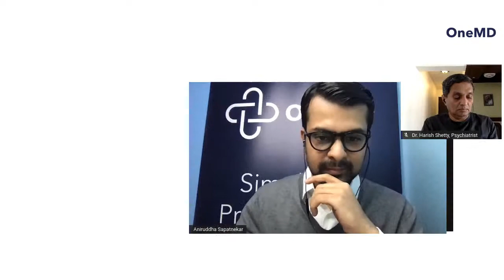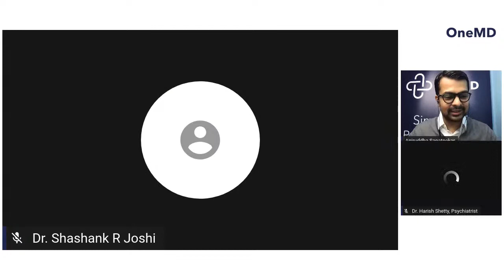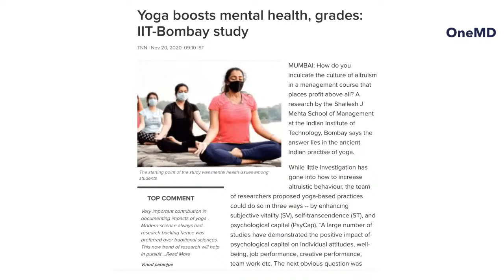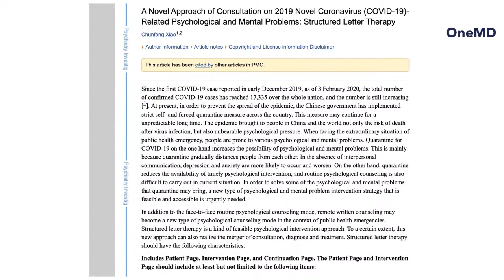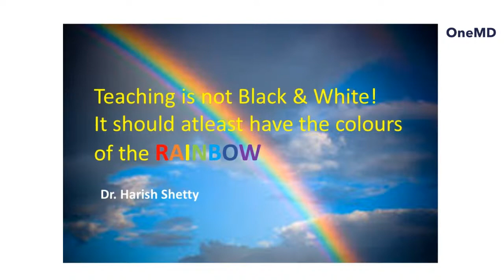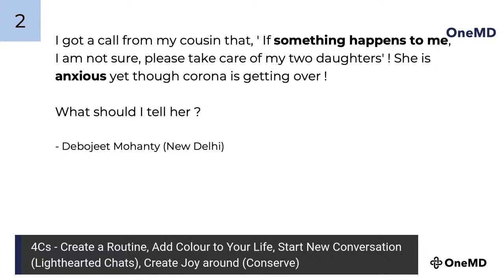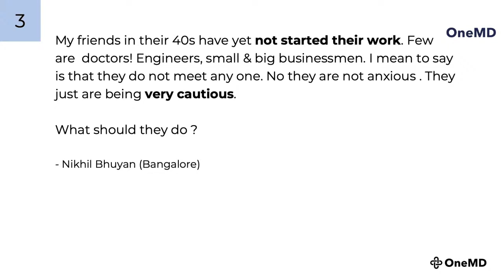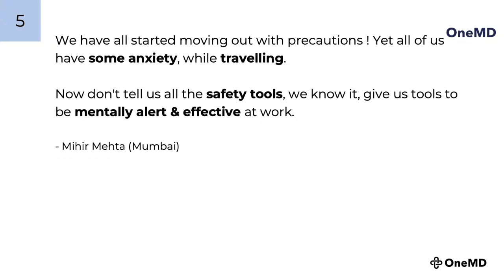POST COVID CARE : TIPS, TOOLS & THERAPIES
Sunday, 29th November, 12 PM Noon

What care to take post Mild, Moderate & Severe COVID infection ? What is Lung Fibrosis ? When to do Chest Physiotherapy ? How to deal with the anxiety post the infection ? How to rebuild Mental Wellness ? How to deal with post COVID stigma or recklessness?

Let's talk to our experts
Dr. Shashank R Joshi
Dean, Indian College of Physicians

Dr. Harish Shetty
Psychiatrist

Aniruddha Sapatnekar